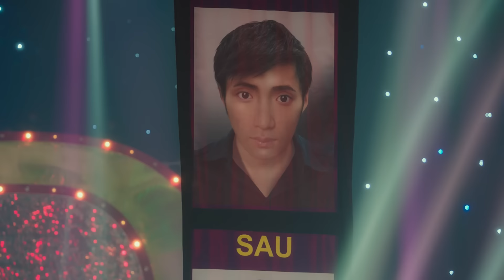Hương Giang x Erik x ViruSs - Anh Đi Đi (Ost Sắc Đẹp Dối Trá)